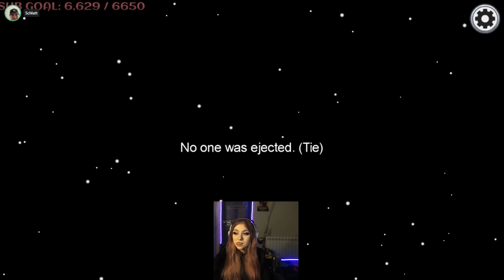Lying to all of my friends in Among Us... (ft. Schlatt, CORPSE & more)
fun times

expand me btw :-)